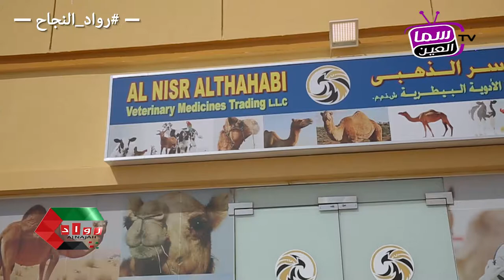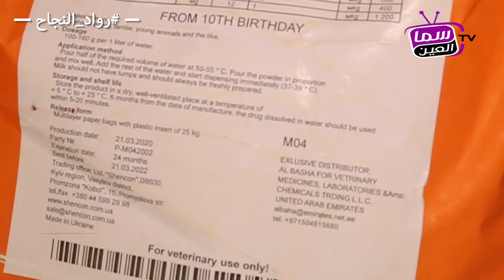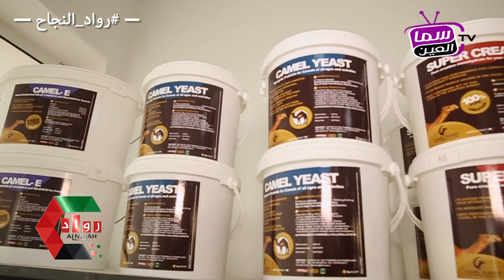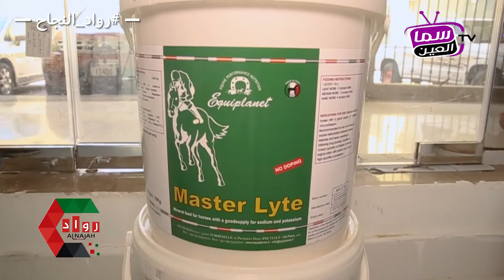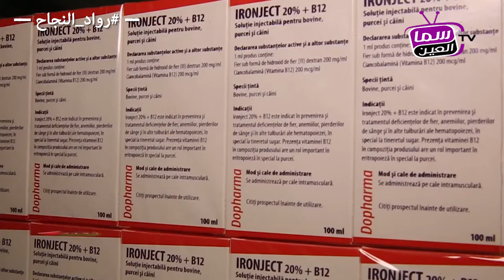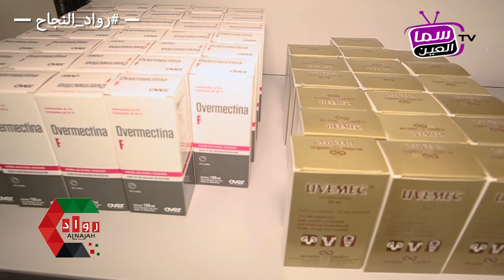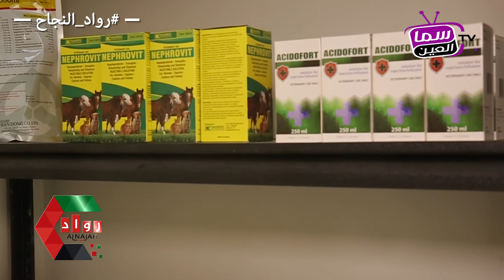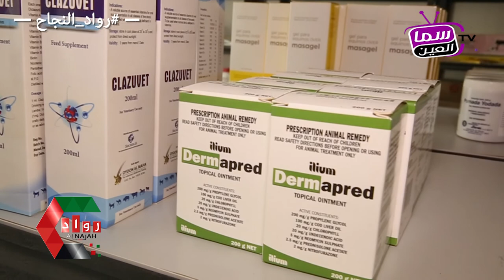النسر الذهبي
تجارة الادوية البيطرية
تجارة الأدوية البيطرية فى مصر
مشروع تجارة الادوية البيطرية
تجاره الادويه البيطريه واستخداماتها
تجاره الادويه البيطريه للدجاج
تجاره الادويه البيطريه في الامارات
تجارة الادوية البيطرية
gigi hill
golf
gliders
gucci
garden stool
gray rug
glass coffee table
rose gold ring
grey rugs
rose gold
أنواع ومصادر الأدوية البيطرية _ تشخيص الأمراض _ أكلنا وشربنا { الصيدلية } [الحلقة 1]
مشروع لا يعرف الخسارة نهائيا مشروع توزيع الادوية
مشروع للشباب كيف تعمل فى مجال الادوية
مشروع تجارة الادوية من غير ولا مليم
أدوية الكوكسيديا البيطرية _ الميكروبات الأربعة { الصيدلية } [الحلقة 3]